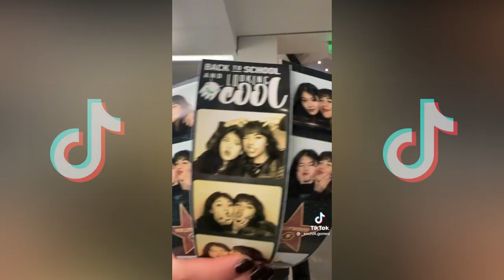The girl from Multiverse of Madness and Shang-Chi Dance Compilation !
Thank you guys so much for watching if you enjoyed please subscribe it would really mean alot to me and also leave a like and feel free to comment down any suggestions you have !